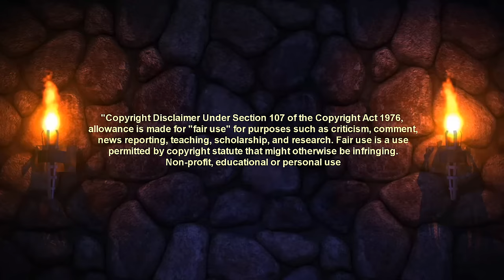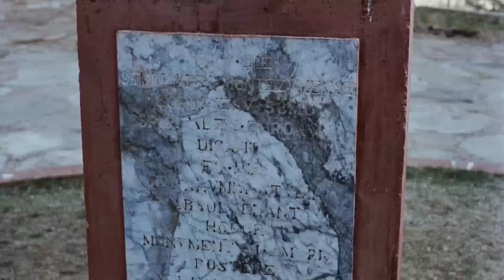New Castle After Dark presents The Evil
A doctor and his wife purchase a dilapidated mansion but are unaware of the darkness lurking within. They try turn it from a house of the devil into a drug-rehabilitation centre.